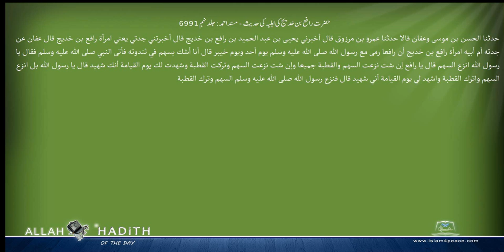حضرت رافع بن خدیج کی اہلیہ کی حدیث مسند احمد Musnad Ahmad Islam4Peace com